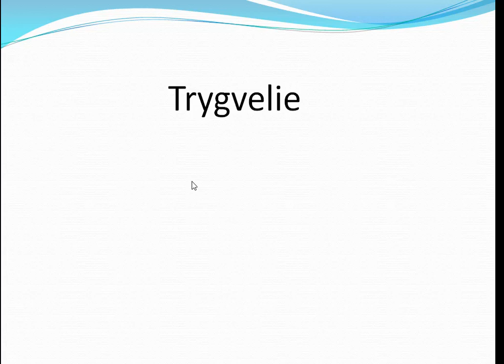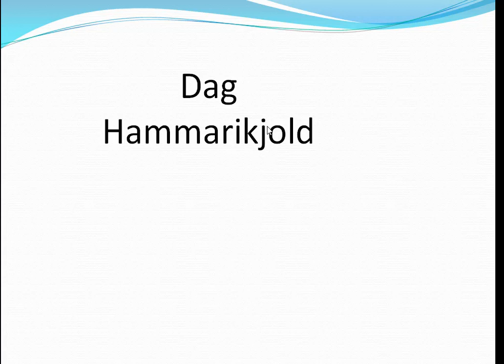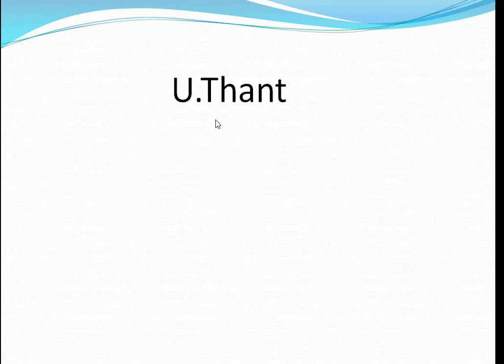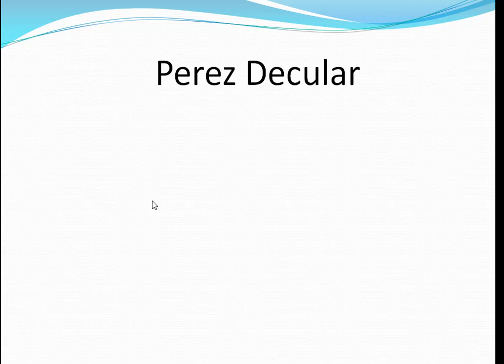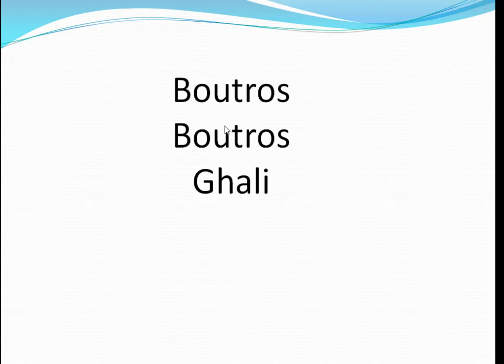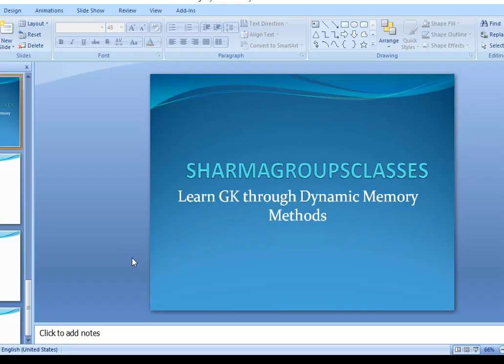Learn GK through Dynamic Memory Methods sharmagroupsclasses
Learn UN Secretary Generals in an easy way only in 8 mins